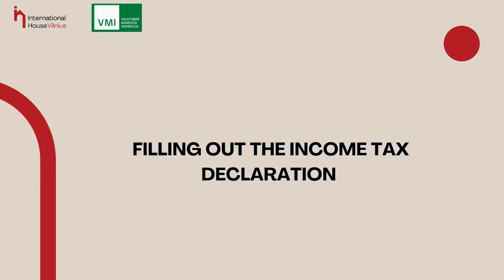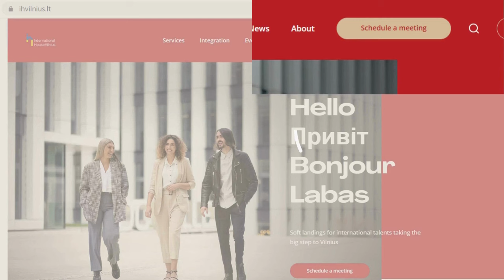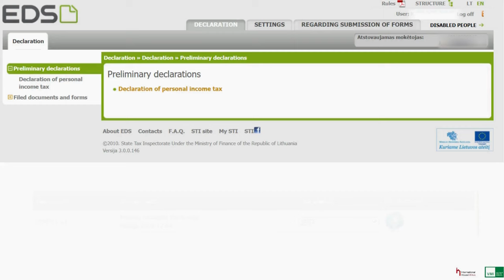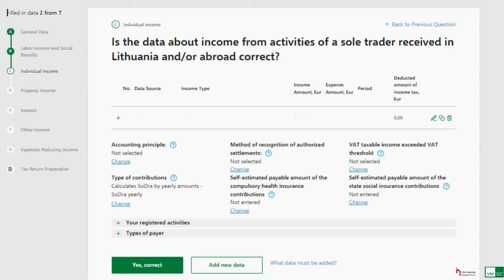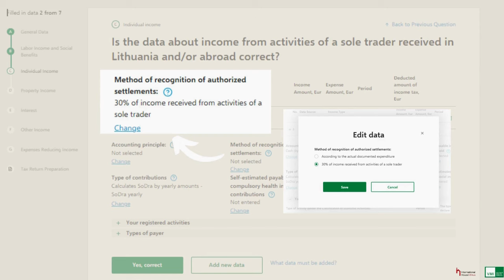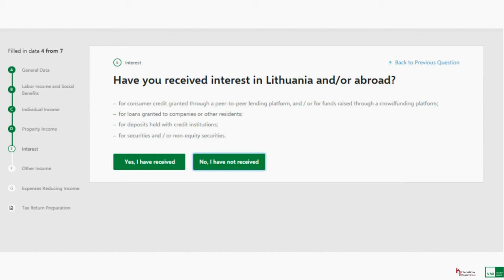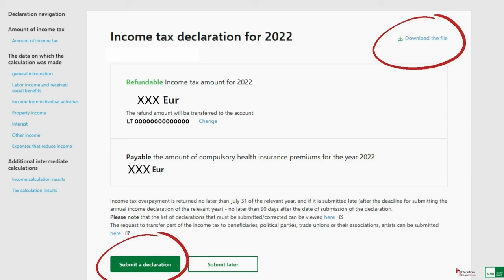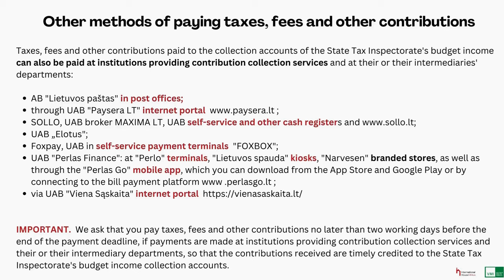How to declare you tax income in Lithuania? Step by step guide